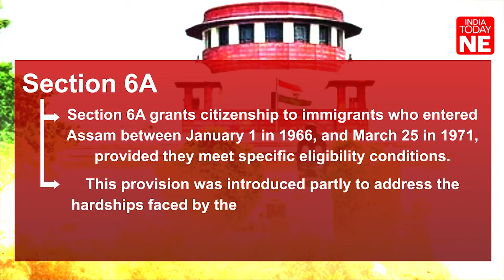Supreme Court’s landmark verdict on Section 6A: Explained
In this video, we break down the Supreme Court’s pivotal ruling on Section 6A of the Citizenship Act, its impact on Assam’s citizenship process, and the long-term implications for the state and its people.

IndiaTodayNE is Northeast India’s leading news channel, bringing you the latest news videos on Politics, Business, Sports, Culture, Lifestyle, Travel, Entertainment, and much more.